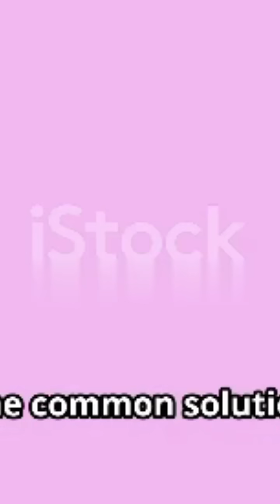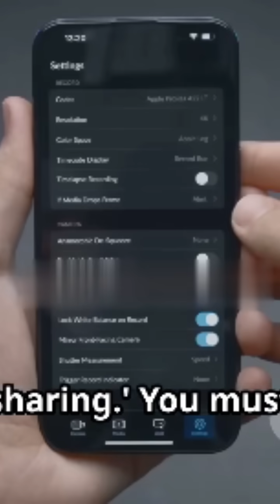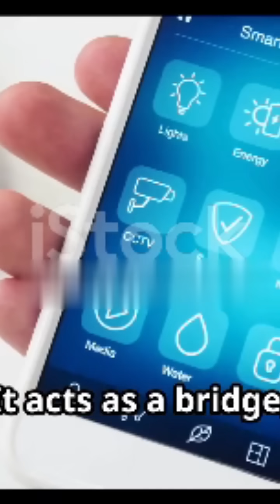Turn your phone into a WiFi extender in minutes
Turn your phone into a Wi‑Fi extender in minutes — no extra device needed! This quick guide shows how to use Android and iPhone hotspot/tethering features to boost signal in Wi‑Fi dead zones, patios, study corners, or rooms with thick walls. Learn step‑by‑step: connect to main Wi‑Fi, enable Mobile Hotspot/Personal Hotspot, and position your phone as a bridge. Tips on battery, placement, and why dual‑band phones can rebroadcast signals. Perfect for tech DIYers looking for fast, low‑cost Wi‑Fi fixes.

OUTLINE:

00:00:00 Hook and Problem Setup
00:01:26 The Solution Demo
00:03:26 Wrap-up and Call to Action